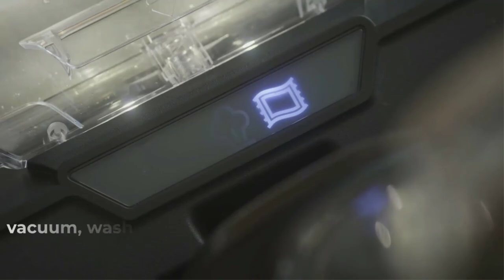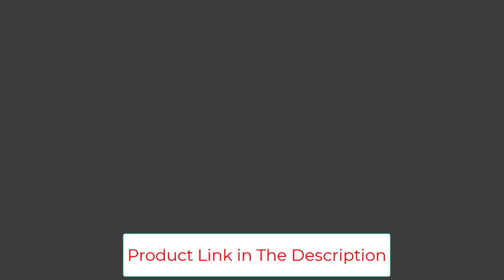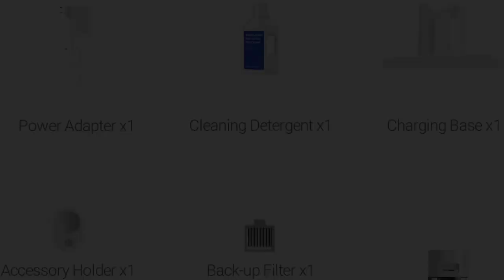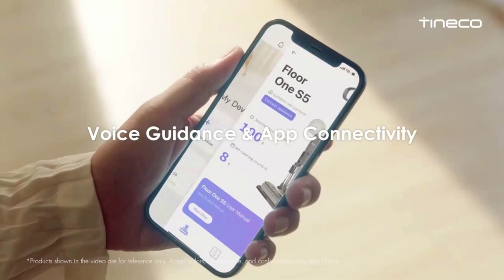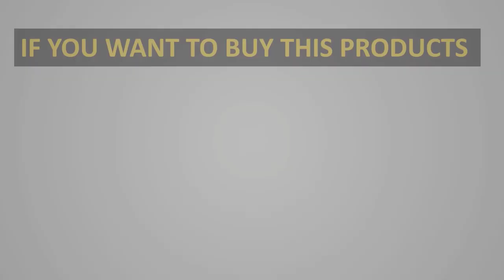Top 6 Best Vacuum Mops in 2024 | Best Vacuum Mop Combo Review and Buying Guide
📌Product Link📌:
1. Bissell CrossWave HydroSteam Plus Multi-Surface Wet Dry Vac.

2. Ecowell Lulu Quick Clean P05 Wet Dry Vacuum.

3. Dreametech H11 Max Wet and Dry Vacuum.

4. Tineco Floor One S5 Cordless Wet/Dry Vacuum Cleaner.

5. Roborock Dyad Pro Wet and Dry Vacuum Cleaner.

6. Bissell CrossWave X7 Cordless Pet Pro Multi-Surface Wet Dry Vac.

In this video, we listed the Best Vacuum Mops in 2024 ?